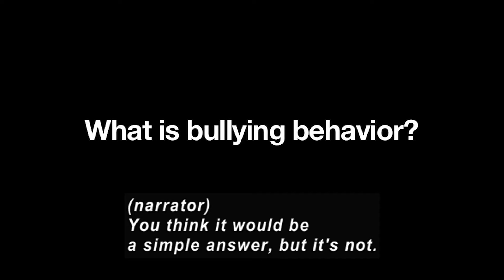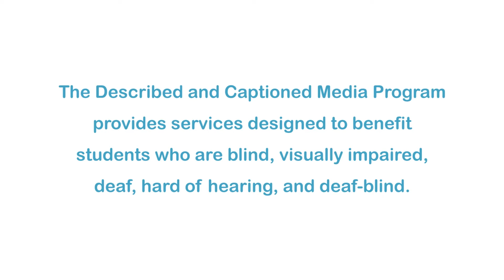Student Health And Safety: Stopping Bullying Through the IEP (Accessible Preview)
Presents the importance of implementing a social skills program through a team of speech and language therapists, social workers, and special education teachers. Provides an understanding that positive outcomes can occur when the IEP team focuses on what the skill deficits are for a child in social skills and pragmatic language.

Producer/Distributor: MAZZARELLA MEDIA
Production Year: 2012
Grade Level: PT/TT